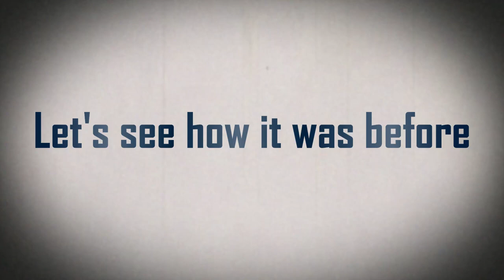Laarkasteel - Hof van Delft 🇧🇪 Drone Video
Het "Hof van Delft" of "Laarkasteel", heden de Sint-Lucaskliniek is een kasteel in neo-Vlaamserenaissance-stijl, gebouwd in 1903 naar ontwerp van Hendrik en Leonard Blomme en gelegen op een lichte verhevenheid in een beboomd domein. Het Laerhof was mogelijk oorspronkelijk van voor 1520. Vanaf 1535 staat het vermeld als Speelhuysken. Vanaf 1715 staat het vermeld als 'speelhof, pachterhuizinge, stal, schuur, met wel geconditioneerde brouwerij, boomgaard, houtwassen, rontsom in zijn water en hofgrachten voor visserijen, winnende landen', op afzonderlijk perceel tegen de straat gelegen.

Van het oorspronkelijk omgrachte kasteel uit de zeventiende eeuw rest nog een ruïne, in de uiterste zuidwesthoek van het domein. In 1903 werd een nieuw kasteel opgericht, volgens oude foto's mogelijk ter vervanging van een negentiende-eeuws kasteel. Het circa 50 hectare groot domein werd in 1945 aangekocht door de N.V. Domein het Laar, die het domein in villapercelen verkavelde. Het kasteel zelf werd in 1946 ingericht als ziekenhuis met nieuwe vleugels naar ontwerp van Maurice De Meester, die in 1948 in gebruik werden genomen. Deze kliniek werd later verder uitgebreid met onder meer een psychiatrische vleugel omstreeks 1968. In 2011 werden alle latere vleugels rond het kasteel gesloopt.

Facebook Groep:  Het "Hof van Delft" ex Sint-Lucaskliniek Ekeren BEDREIGD MET SLOOP

Wil jij mee het Hof van Delft redden, teken dan mee onze petitie!

Meer kastelen in Ekeren zien?

Vond je dit filmpje leuk, laat gerust een reactie of duimpje 'vind ik leuk' achter.